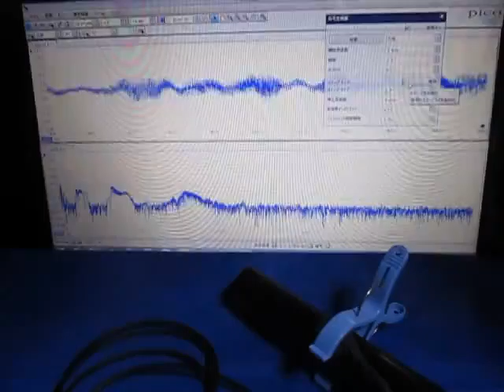音と超音波の組み合わせ実験 （超音波システム研究所 ultrasonic-labo）